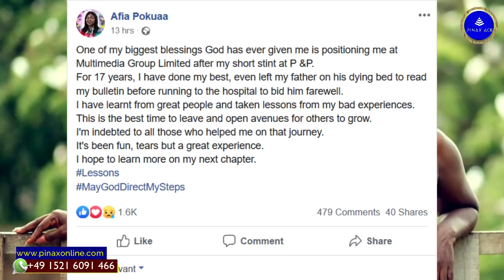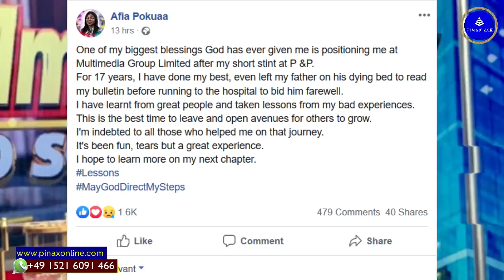Vim Lady finally Joins Kwame Despite UTV after Adom FM Sack.....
Break..Vim Lady finally Joins Kwame Despite UTV after Adom FM Sack.